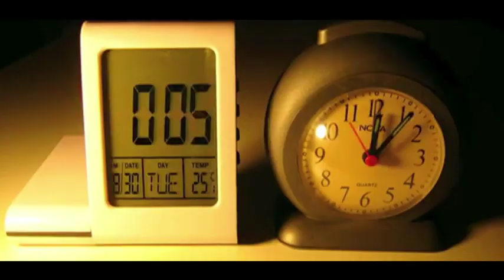Love Story Jessica e Dil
Jessica sakemi e Dil Taborda Love Story !